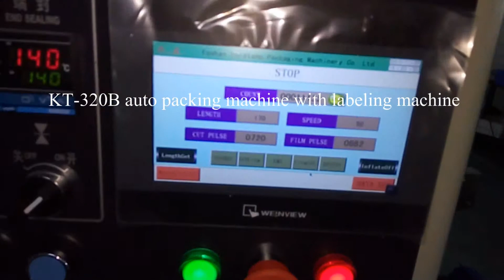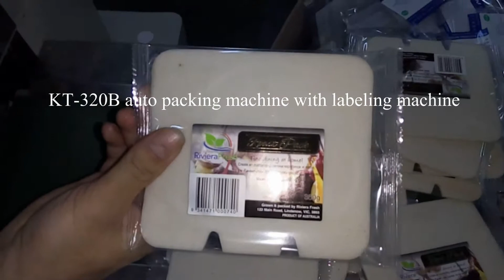KT-320B automatic air freshener packaging machine with labeling machine